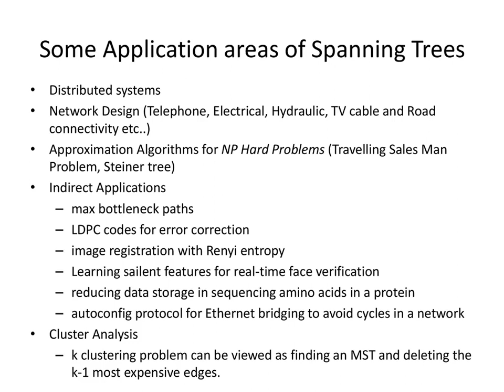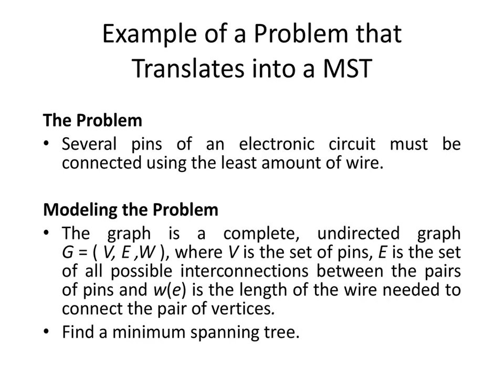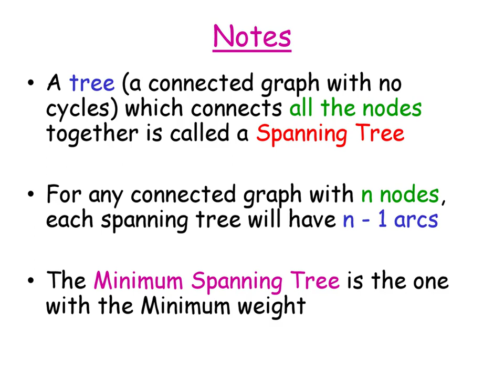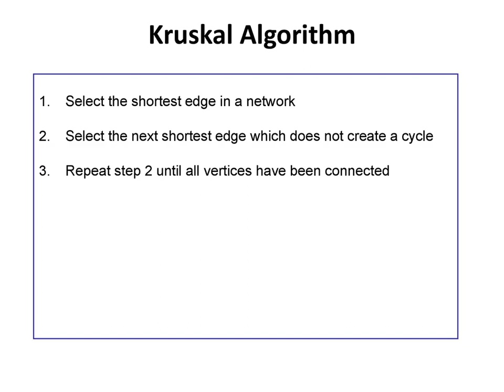Minimum Spannig Tree Kruskal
Must prepare exam questions and topics for Algorithms

Leture notes for Algorithms, Design Analysis and Algorithms, Analysis Design and Algorithms.

Please subsrcibe to our channel for more PPTs and Free material for BTech Computer Science and Engineering.

Description
1. Providing handwritten notes for CSE Subjects (AI, ML, DL, Graph Theory Applications, Discrete Maths, Cryptography, Operating Systems, Data Structures using C, Algorithms, DCN, Theory of Computation, Digital Logic, and Databases  )
2. Providing Counseling for GATE CSE.
3. IIT Ph.D. and MTech Interview preparation
4. SOP and SOR preparation.
5. Abroad Collabs for universities.
6. Handwritten notes, Slides and PPTs, course design, Academic consultancy
7. Btech & Mtech projects in machine learning, computer vision, and Deep Learning using google colab

Description
1. Providing handwritten notes for CSE Subjects (AI, ML, DL, Graph Theory Applications, Discrete Maths, Cryptography, Operating Systems, Data Structures using C, Algorithms, DCN, Theory of Computation, Digital Logic, and Databases  )
2. Providing Counseling for GATE CSE.
3. IIT Ph.D. and MTech Interview preparation
4. SOP and SOR preparation.
5. Abroad Collabs for universities.
6. Handwritten notes, Slides and PPTs, course design, Academic consultancy
7. Btech & Mtech projects in machine learning, computer vision, and Deep Learning using google colab